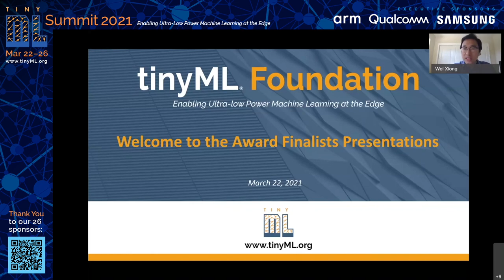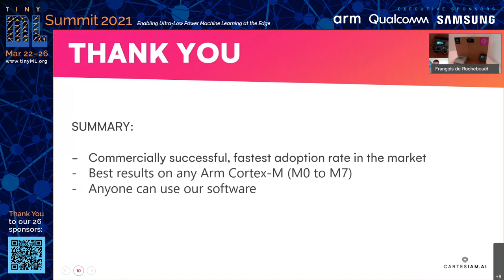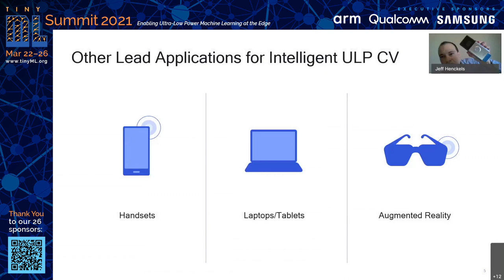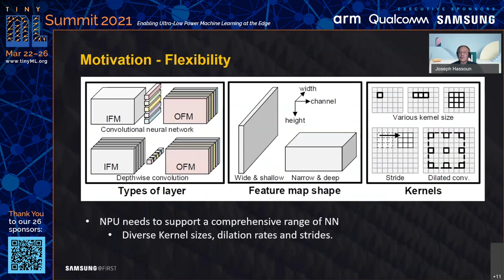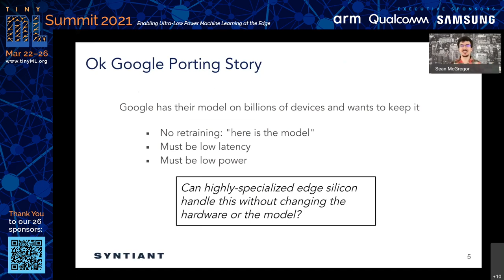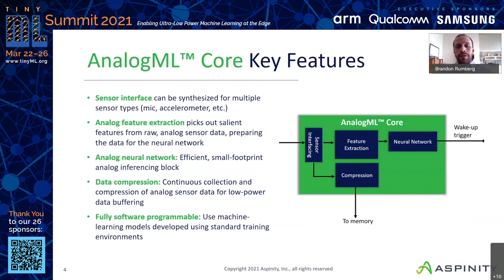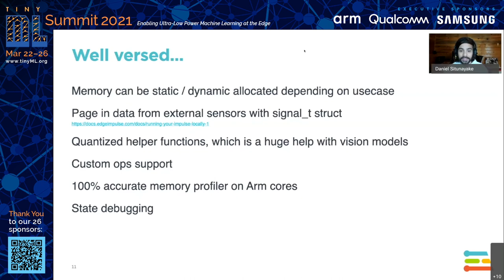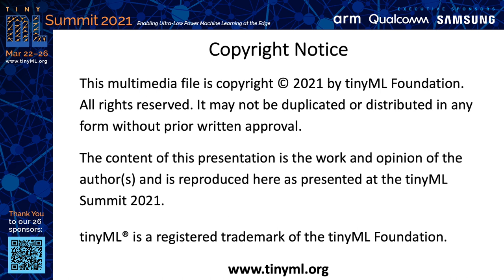tinyML Summit 2021 Awards Finalists Presentations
Awards Finalist Presentations
Moderator: Wei XIONG, ,
François de ROCHEBOUËT, Founder CTO, Cartesiam
Jeff HENCKELS, Director, Product Management & Business Development, Qualcomm
Joseph HASSOUN, Sr. Director Neural Processor Architecture, Samsung Semiconductor
Sean MCGREGOR, Member of Technical Staff, Syntiant
Brandom RUMBERG, Founder and CTO, Aspinity
Daniel SITUNAYAKE, Founding tinyML Engineer, Edge Impulse

Best Product of the Year Finalists

Cartesiam
Qualcomm Always-On Vision
Samsung Exynos 2100 NPU
Syntiant NDP120
Best Innovation of the Year Finalists

Aspinity AnalogML
Edge Impulse EON Compiler